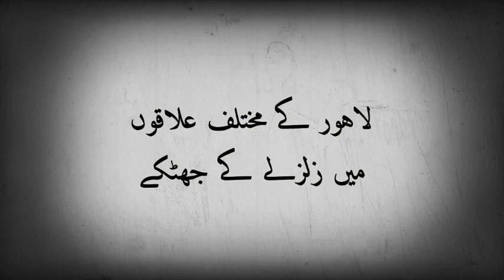Earthquake in Lahore, Islamabad, Rawalpindi, Sarghoda and other cities, Earthquake in Pakistan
20 December 2019 Earthquake 5.8
Allah sab ko apne hifzo-aman mein rakhy
EarthQuake In لاہور
Allah Reham
Stay Safe !
earthquake in Pakistan
lahore zalzala
Rawalpindi earthquake
Islamabad zalzala
sarghoda,
earth quake